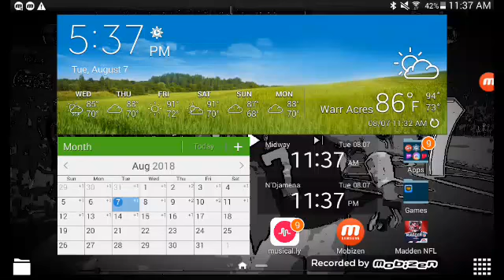Carolina Panthers vs Dallas Cowboys playoffs Madden NFL football